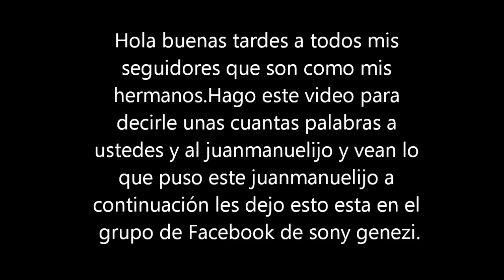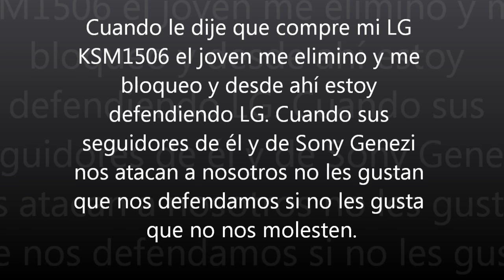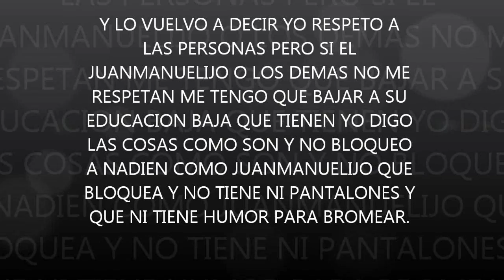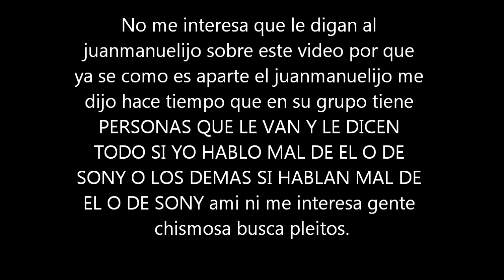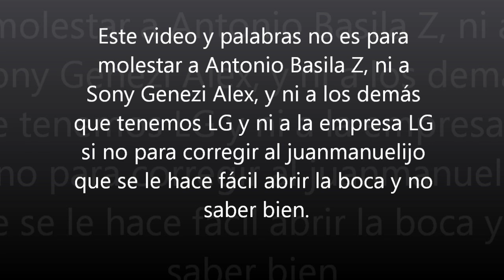lg ksm1506 (51) mensaje para todas las personas y el juanmanuelijo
si quieren ver lo que el puso el juanmanuelijo aqui esta el
Hola buenas tardes a todos mis seguidores que son como mis hermanos. Hago este video para decirle unas cuantas palabras a ustedes y al juanmanuelijo y vean lo que puso este juanmanuelijo a continuación les dejo esto esta en el grupo de Facebook de sony genezi. saludos hermanos